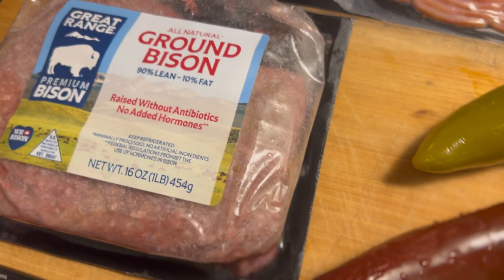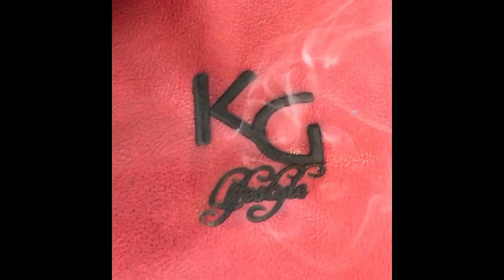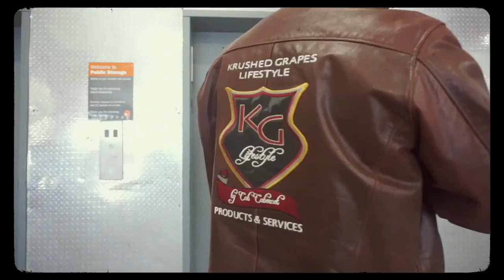"CAB CABERNET'S DINE OF THE DAY" - Bangin' Beef Bacon Bison Burger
Today Chef Cabernet runs with another bizarre idea that flips the traditional cheese burger flat on it's back. And thats a fact jack!